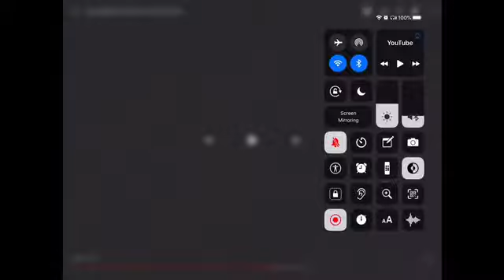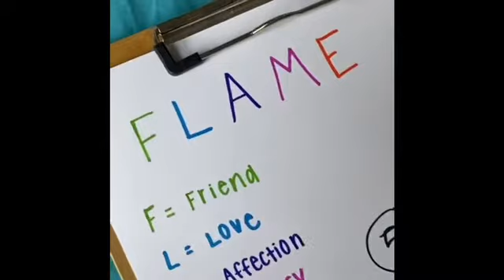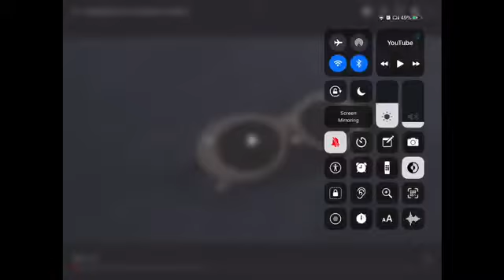tiktoks so clean they can’t catch corona 🙂🙂